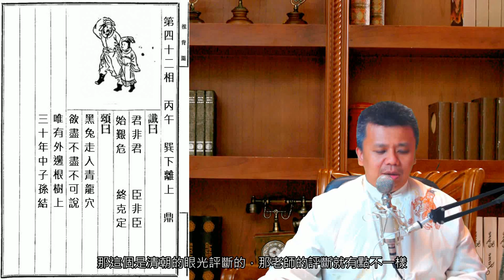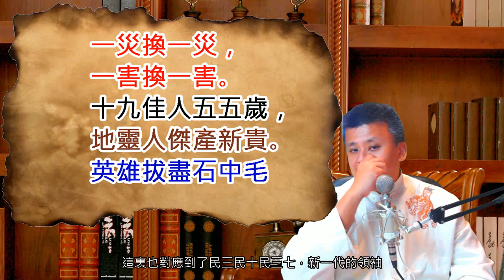中共政權的滅亡.核戰後的灰燼重生！陳老師推背圖系列第七集.推背圖第42相與第43相的解析＋金陵塔碑文的驗證。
本推背圖的時間來到了西元2049年前後，在經過41相所發生的核戰，整個世界包含中國都進入了半毀滅狀況，此時中國必須面對死戰到底，或是開啟和平協議！而推背圖第42相，就是開啟了戰後餘生的中國，到底該何去何從？應該要怎麼樣才能恢復原本應有的和平？參與戰爭的中共政權，到底會不會有覆亡的一天？

來自千年前的智慧，傳說級的中華預言古書---推背圖，將要在本集向您揭示，中共的滅亡與新時代的景象.

支付寶帳號 收款人：（殷曉琴）
微信：
iammopheus

以下是老師投資經營的賣場，若有需要肉品請前往購買

若需要老師的命理咨詢服務，請與以下方式聯繫：
老師的官方LINEID：@tfx7289u
微信：iammopheus